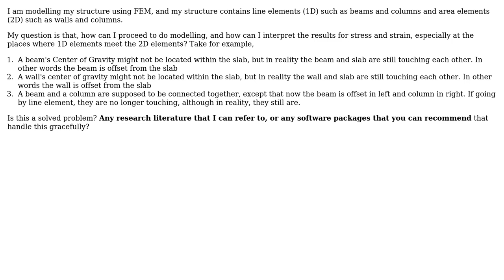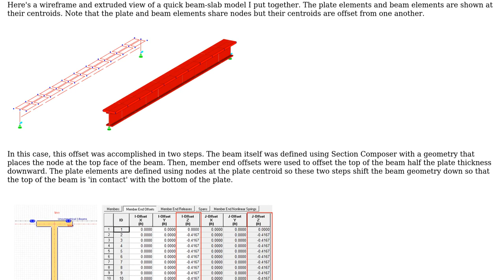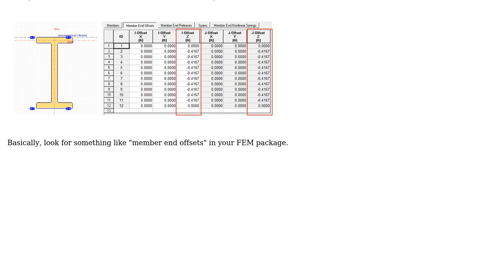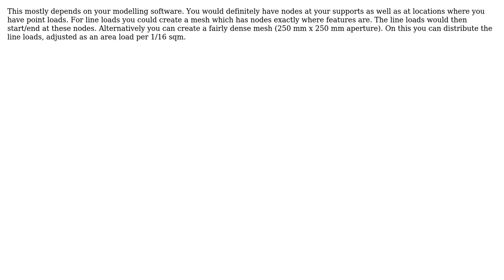Engineering: How should one model a structural model with both line elements and area elements?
With thanks & praise to God, and with thanks to the many people who have made this project possible! | Content (except music & images) licensed under CC BY-SA | Music | Images & others | With thanks to user SlydeRule user Mark user Graviton user CableStay user AndyT and the Stack Exchange Network Trademarks are property of their respective owners. You are responsible for your own actions.